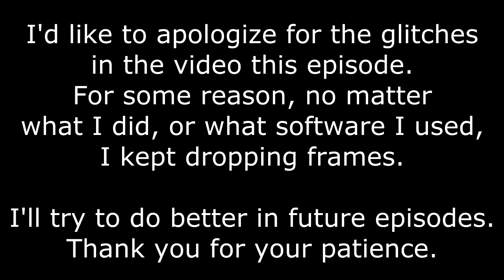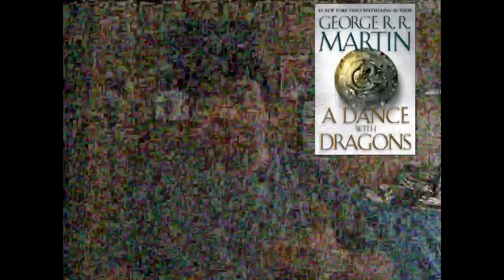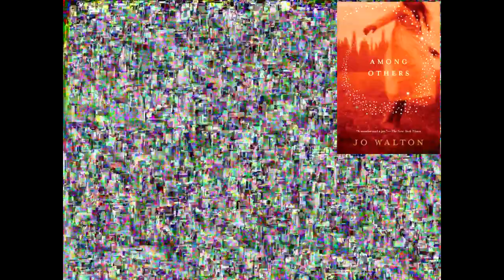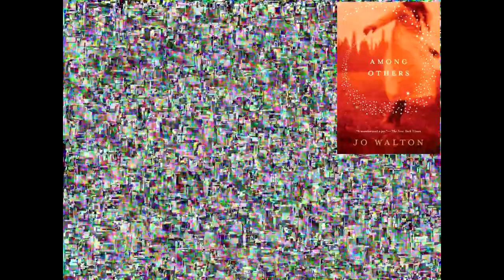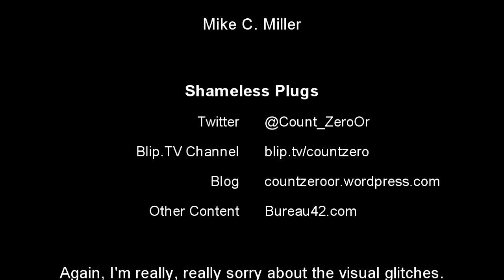Uncharted 3 Review (And my thoughts on the 2012 Hugo Award Best Novel nominees)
This week I'm taking a look at Uncharted 3: Drake's Deception... and, since I had time to spare, I also take a look at this year's Hugo Award nominated novels.

I apologize for the technical difficulties - I was having difficulties capturing video from my webcam.